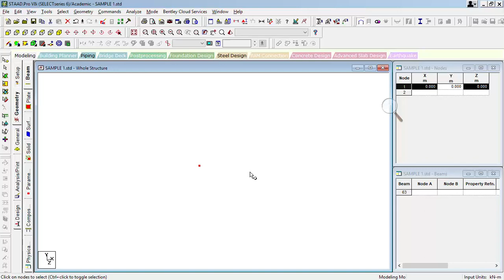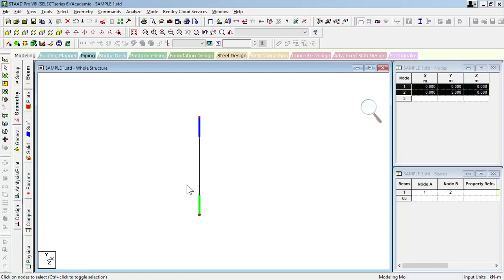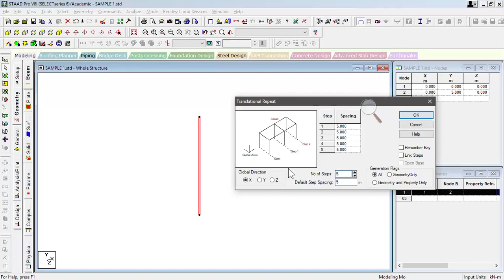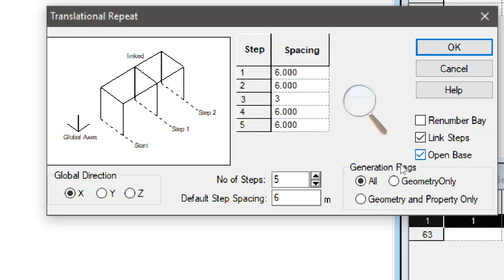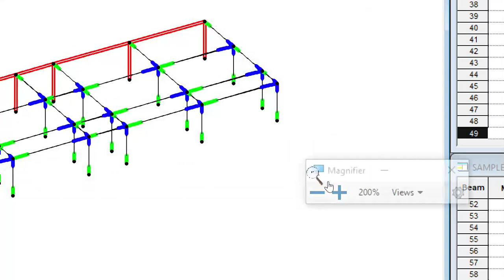STAAD.Pro Part 4 of 40: Modeling using Repeat Commands